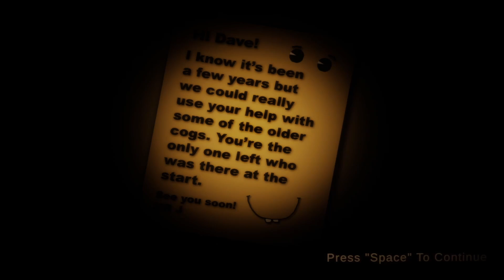FEED CREED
"FEED CREED" is an indie horror game in development by ItsJustJord